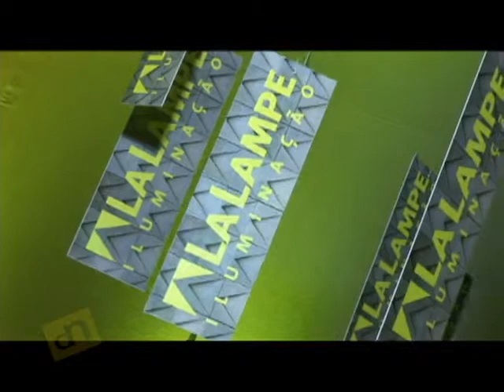Programa DecorNews 27.10.12 - Inauguração da La Lampe Santos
Saiba como foi a inauguração da La Lampe em Santos.